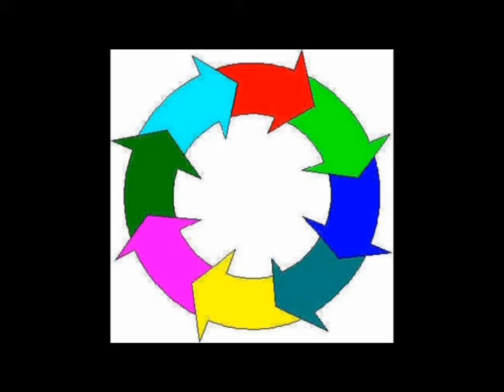MI MUNDO Y YO. NOTICIERO (Capitalismo)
Mónica Sauceda 24520
Andrea Delgado 24718

2431